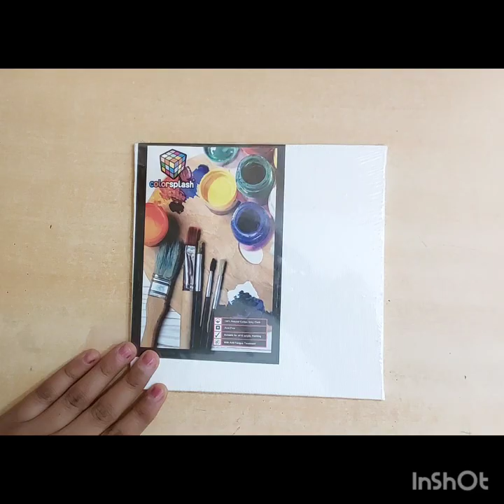I made a portrait of myself and my doggie Max//the canvas board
how to draw your own portrait and your pet doggy or kitty on canvas

the people who love ❤️ animal draw portrait self and pwt you were artistic or artistic give a try you will drawn good made your imagination and idea create something amazing 👏 😀 😊 if you are not knowing how to draw a self portrait take a help of your friends who knows painting and skechting made for you 😀 😊

the fun activity for children and students who were busy in their work when they get time they drawing or painting of self portrait and your pet portrait drawn in one canvas makes a memory and good

Mujhe to portrait Mere aur mere max ke donon ki bahut hi jyada acchi Lage

 main isliye poochh rahi hun Kyunki na aap batao ki aapko Dekhne Mein donon Se Achcha Kaun Sa lag raha hai